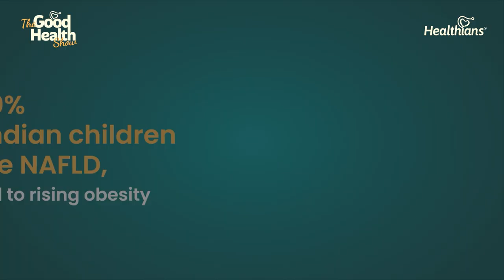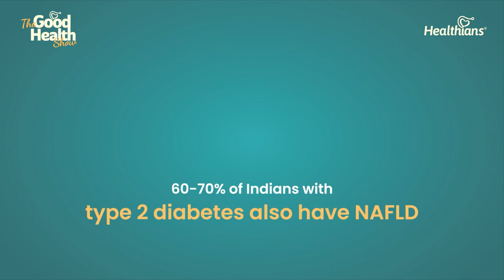Sirf Lifestyle changes se kar sakte hain fatty liver ko theek | Dr Rinkesh | Part-2| Ep: 234 | TGHS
In this enlightening episode of The Good Health Show, we are joined by Dr. Rinkesh, a leading expert in liver health, to discuss the growing concern of fatty liver disease and how it can be effectively reversed through simple yet impactful lifestyle changes. Hosted by Vidushi, this conversation dives deep into the causes of non-alcoholic fatty liver disease (NAFLD), its potential health risks, and the practical steps you can take to protect and restore your liver health.

Dr. Rinkesh emphasizes the crucial role of a balanced diet, regular physical activity, and weight management in reversing fatty liver. He breaks down the importance of reducing sugar intake, incorporating more fiber-rich foods, and staying active to support liver function. Whether you're looking to prevent fatty liver or reverse its effects, this episode offers actionable advice and insights that could make a real difference in your health journey.

Don't miss out on this essential guide to taking control of your liver health—because small changes today can lead to a healthier tomorrow!